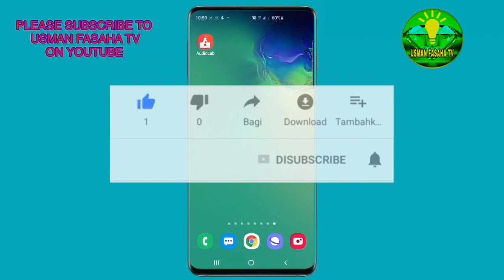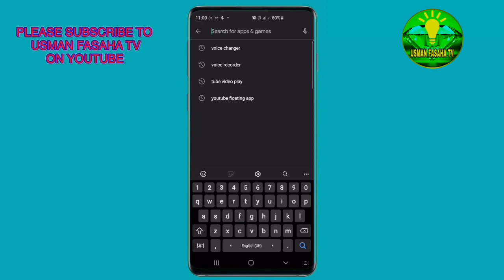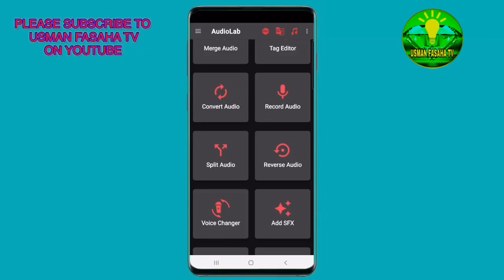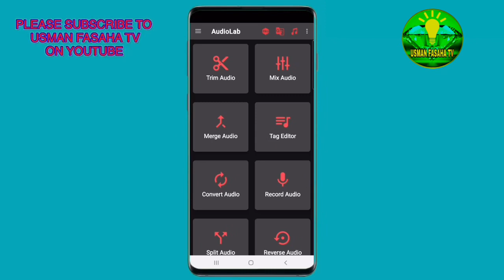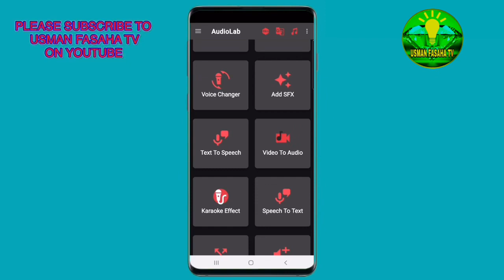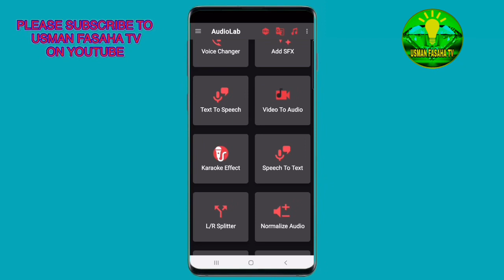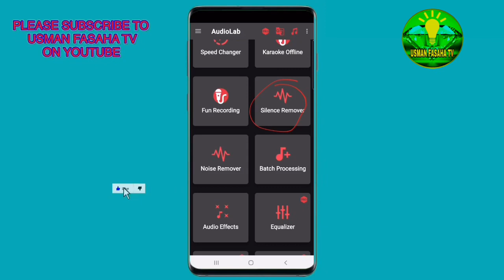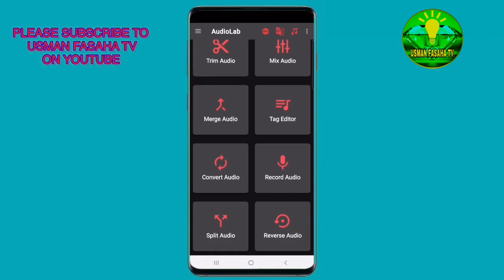Nesa tazo kusa kalli yadda zakayi editing muryarka awayarka ta Android ko iPhone